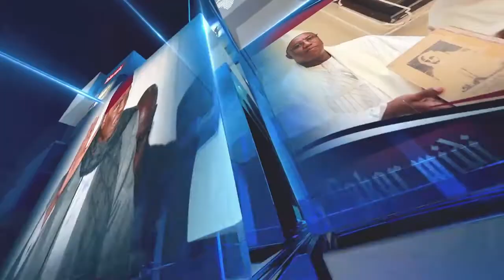Me Elhadji Diouf : "Un fou comme Alpha Condé ne connaît pas Dieu. Il ne connaît que la cravache"